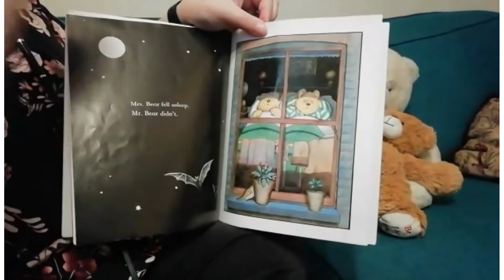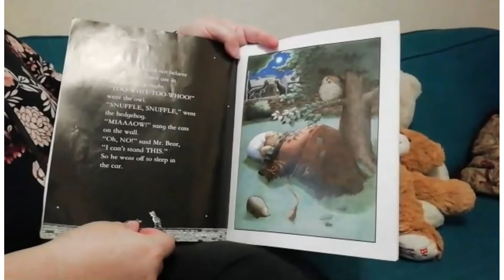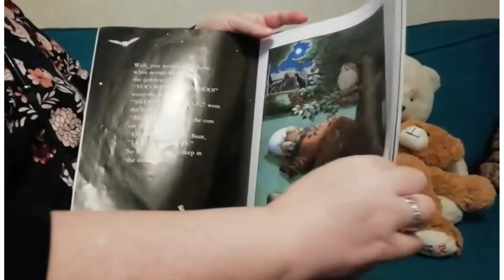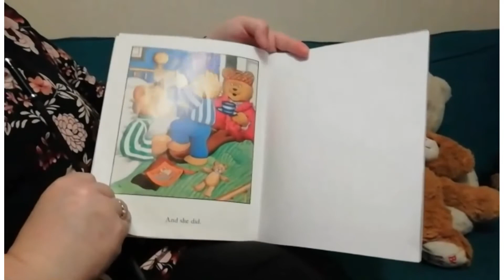Peace at Last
Audrey takes us through another story!